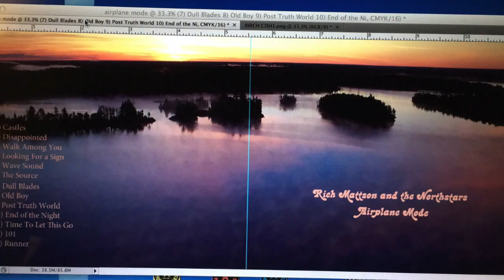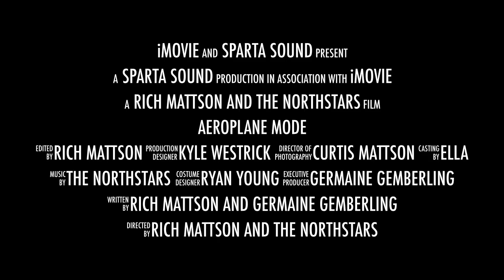Aeroplane Mode Trailer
A little tease to promote the upcoming album from Rich Mattson and the Northstars...